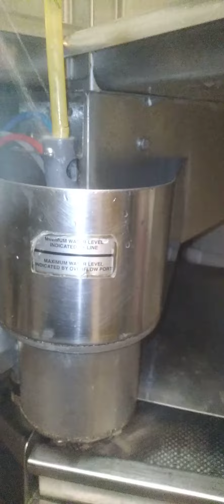Spirit Artificial Holistic Natural Organic Moisture Phosphorus Vitamin B12 Vitamin C Vitamin E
Vitamin K Vitamin D Active Charcoal Chia Seeds Bentonite Clay Lemon Blue Light Filter  1.22 AM 1.23 AM 1.24 AM 1.25 AM